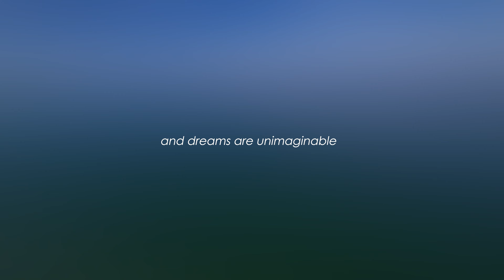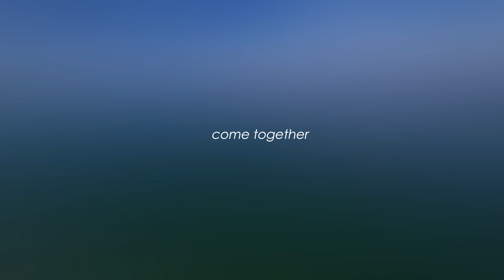"UPRISE" The Official Trailer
You watched "Reborn" back in January, now it's time for Chapter II...

Dive into a minute of our all new short dance film coming this September!
Starring JG Elite Crew, JG Edge Crew and so many special guests!

"Uprise" premieres September 23rd 2022.

Song Credit; "Outside" Calvin Harris & Ellie Goulding